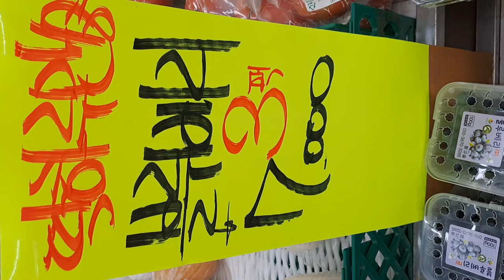과일삼촌의 여름과일 시세 가이드: 배, 사과, 감귤, 블루베리, 수박, 참외, 포도, 키위, 망고 특집!!